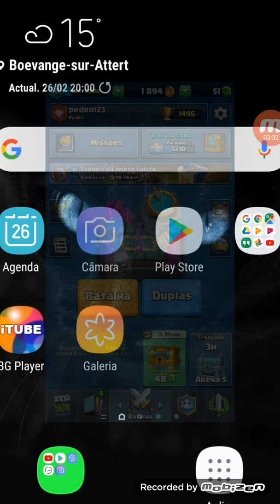A maie noite